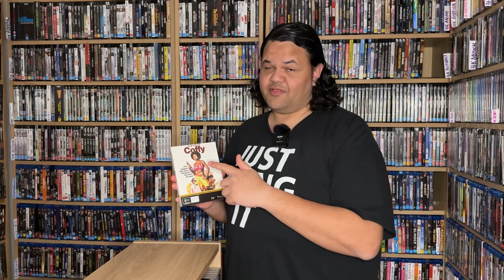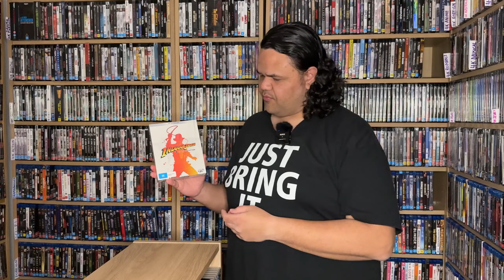Indiana Jones highlights importance of Physical Media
If you were planning on streaming Indiana Jones, it just got a whole lot harder and expensive!